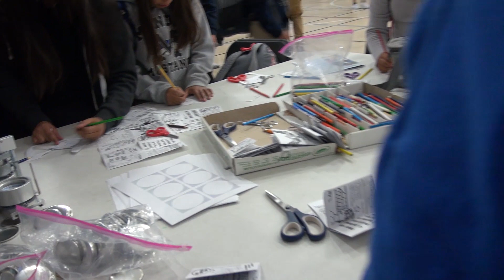FalconTV 2018 - Mendez Future Falcon Rally